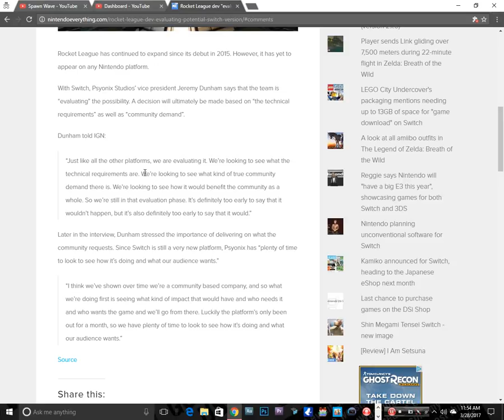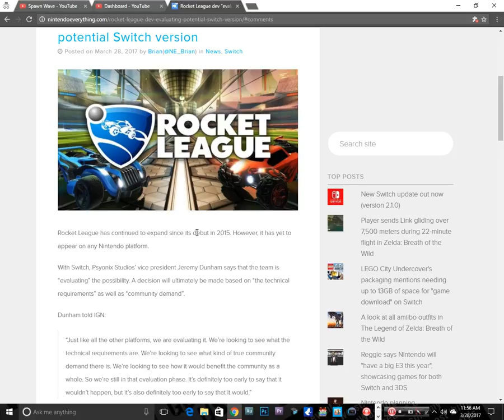Rocket League Coming To Switch? Dev Wants To Know If Theres A DEMAND for It !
he wants to know will you buy it !